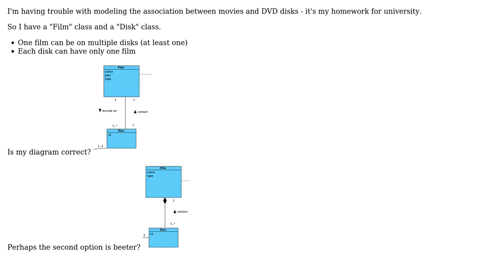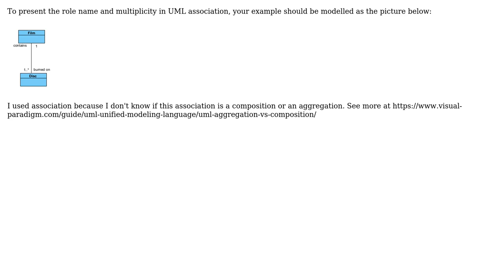Multiple Association between two classes in different directions (2 Solutions!!)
Multiple Association between two classes in different directions

With thanks & praise to God, and with thanks to the many people who have made this project possible! | Content (except music & images) licensed under CC BY-SA | Music | Images & others | With thanks to user Hubert Kaczmarczyk user Hieu Le user Bart van Ingen Schenau and the Stack Exchange Network Trademarks are property of their respective owners. You are responsible for your own actions.